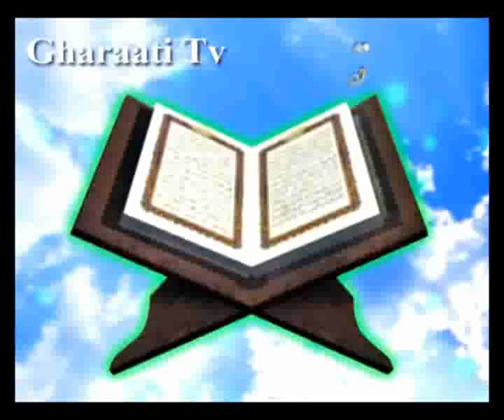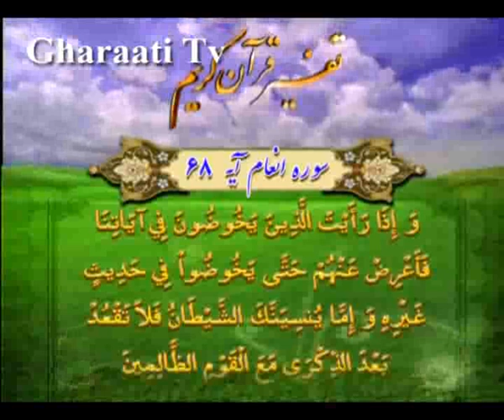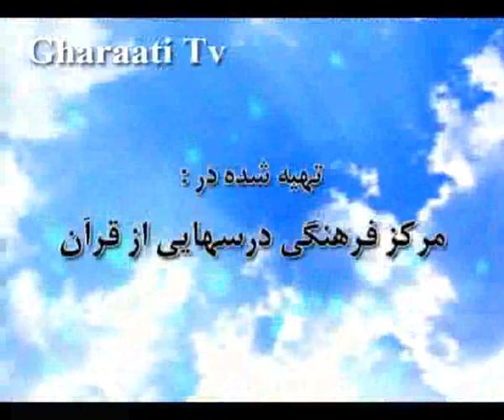قرائتي / تفسير آيه 68 سوره انعام، غيرت ديني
تفسير آيه 68 سوره انعام، دورى از مجالس اهل باطل‏، غيرت ديني